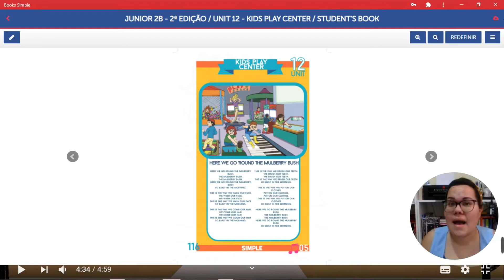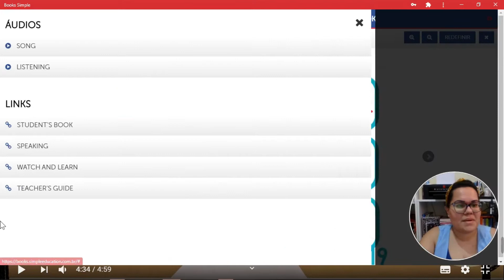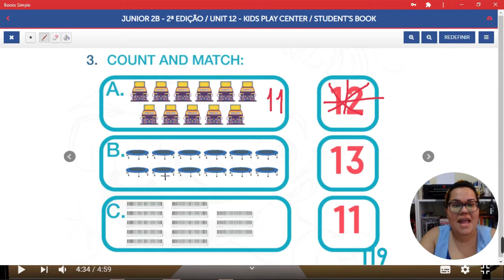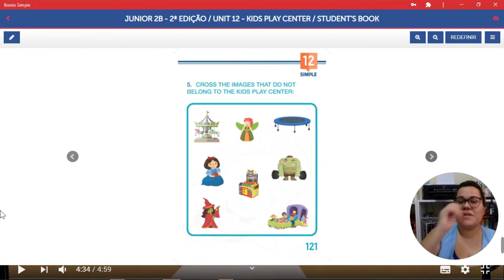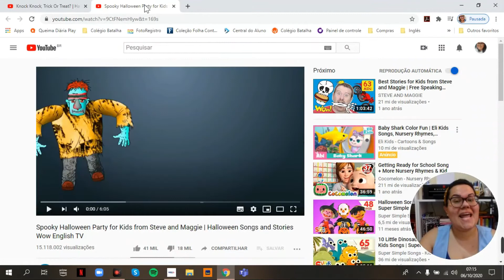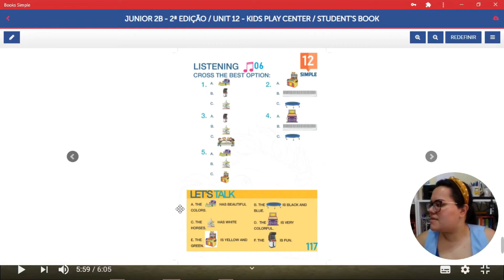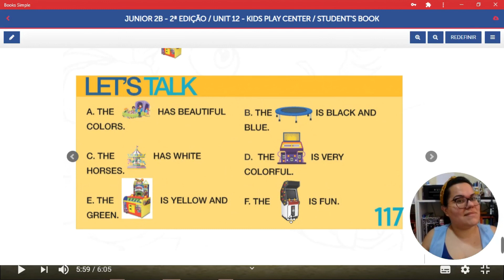Colégio Batalha - 06.10.2020 - Unit 12 Class 3 (First Grade)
Hello, guys!
On today's class we're gonna check the Let's Talk exercise and practice what we've learned so far.
And there's also a lille bit more of Halloween vocabulary for you!!

Introductory Video by Super Simple Songs, e-book by Simple Education, Halloween Story by Stevie and Maggie.